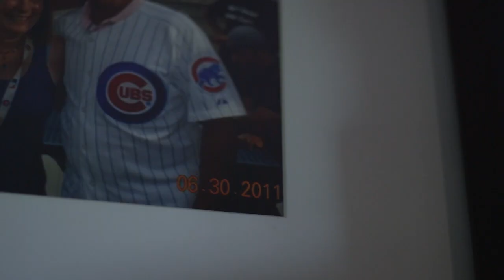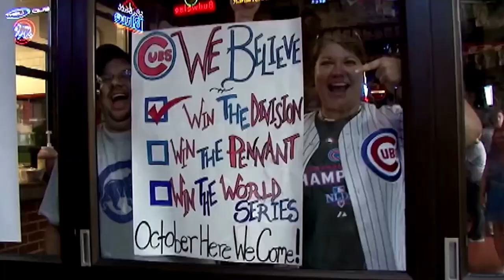Eddie Vedder and Joe Buck Interview - Let's Play Two - Pearl Jam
Eddie Vedder sits down with Joe Buck to talk about documentary film, Let's Play Two. Discover more about the film and soundtrack